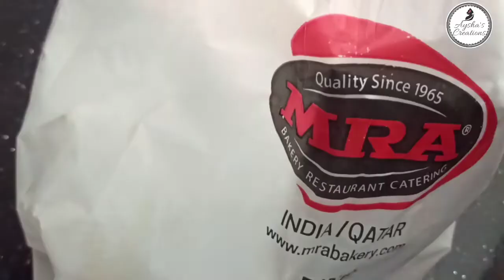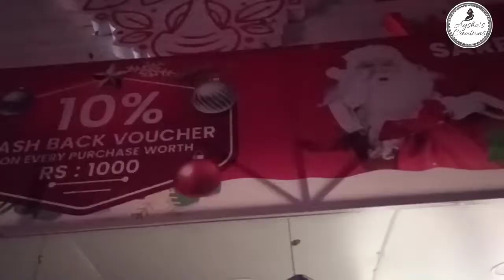🌙റമദാൻ അവസാനത്തെ ഇഫ്താറും, ഈദ് ഷോപ്പിങ്ങും / Ramadan last iftar & last minute eid shopping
cauliflower bajji
cauliflower baji
cauliflower snack

Chicken recipe
chicken recipes
iftar recipe
iftar recipes

variety snacks
iftar snack

Hanging lantern

Aysha's creations Amazon Store

Ifthar vlog Aysha's Creations Nombuthura special vlog

Ifthar vlog malayalam

Ramadan vlog malayalam Ramadan special recipes malayalam Ifthar special recipes malayalam Nombuthura special snacks recipes malayalam

Aysha's Creations cauliflower snack recipe

Ifthar special snacks recipes in malayalam

Kannur special snacks Malabar special food recipes

Evening snacks

Ifthar snacks recipes malayalam Ramadan snacks malayalam

Nombuthura vibhavangal Nombuthura special snacks

Ifthar drink recipes

Ifthar special drink malayalam Ifthar dessert recipes malayalam